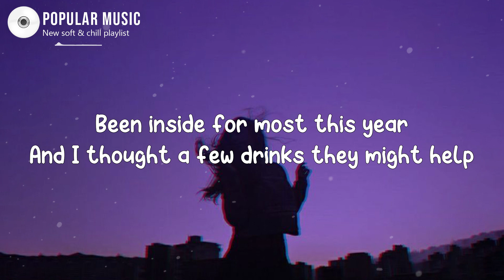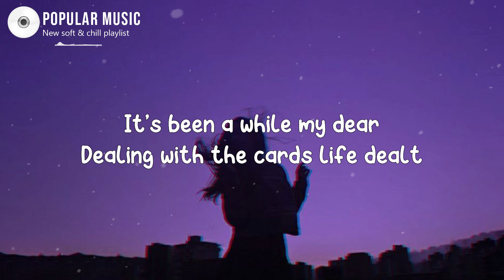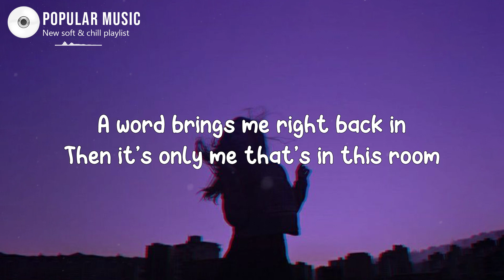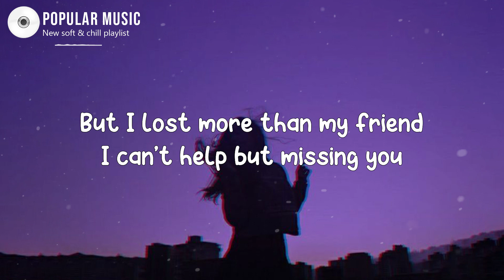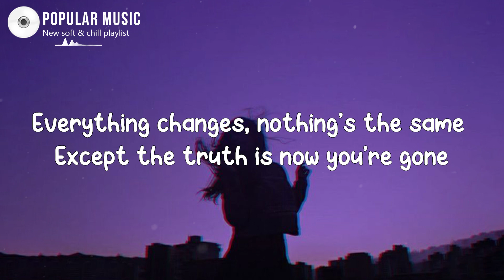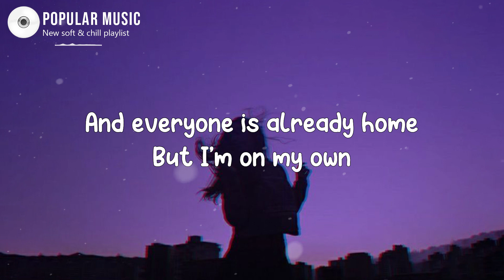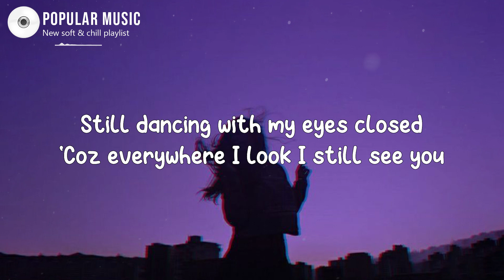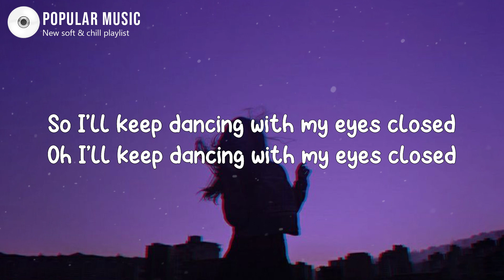Ed Sheeran - Eyes Closed (Lyrics)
‘Coz I’m here alone

‘Coz everywhere I look I still see you
So I’ll keep dancing with my eyes closed

Oh I’ll keep dancing with my

Oh I’ll keep dancing with my eyes closed